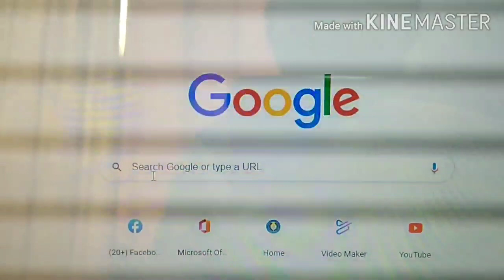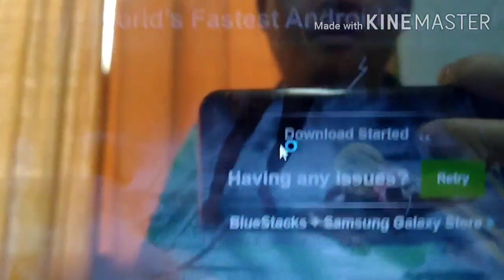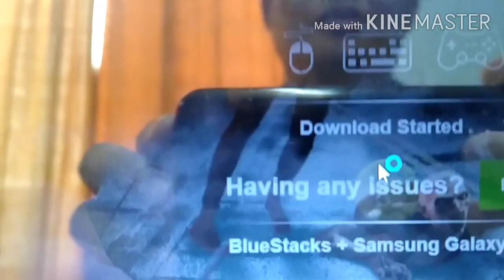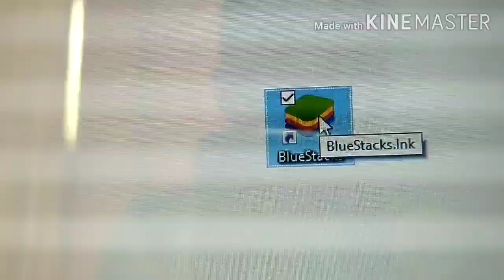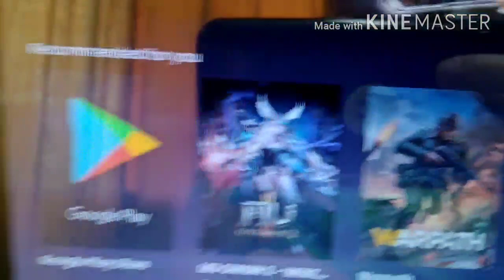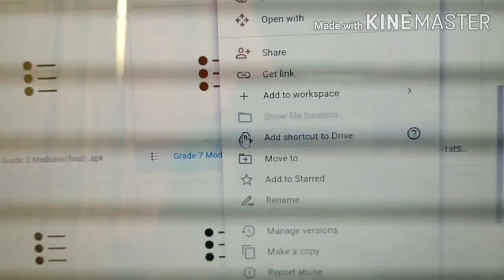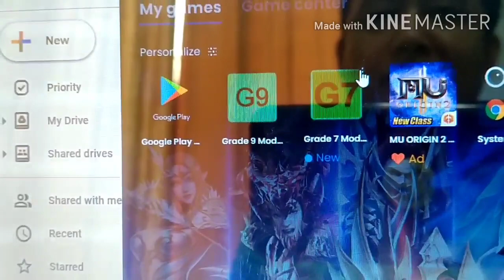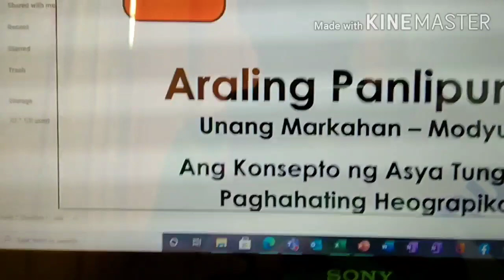How to INSTALL the Offline Module App in your laptop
This video tutorial is about installing the OFFLINE MODULE APP in your laptop especially if you are using iOS in your cellphone. This is a quick guide on how to use the app and other apps in your laptop or PC.